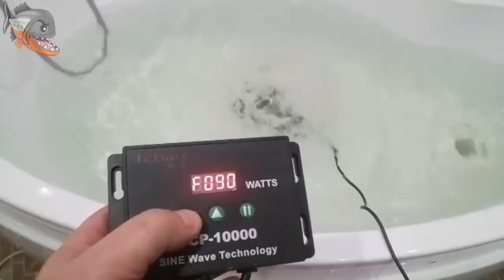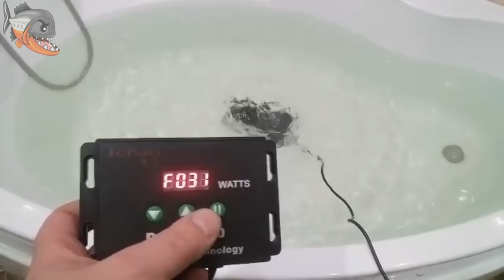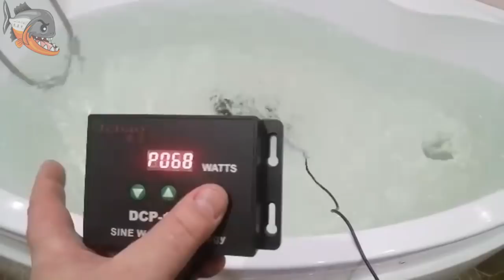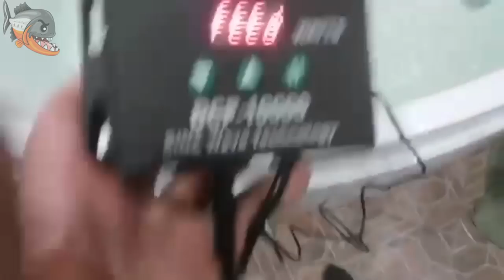Обзор подъемной помпы Aqua NoVa N-RMC 5000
Развернутый обзор подъемной помпы Aqua NoVa N-RMC 5000
Делаем тест в аквариуме, с малым количеством воды, без воды.
Сравнение с запуском помпы Jebao DCP 10000
Мои размышления и выводы

При покупке оборудования на сумму свыше 500 грн, администрация магазина согласилась предоставить бесплатную доставку товара в любой регион Украины. Все что вам необходимо сделать - это озвучить что вы зритель канала Amazonian Dream. Акция действует до 28 февраля 2019 года. Удачных покупок!

Кристально чистая вода в аквариуме, как этого добиться?

Фильтрация в аквариуме, ее виды. Аммиак, аммоний, нитрит и нитрат в аквариумной воде
Течение в аквариуме или как избежать частой сифонки грунта
Дешевый перелив для аквариума своими руками
Как выбрать фильтр для небольшого аквариума